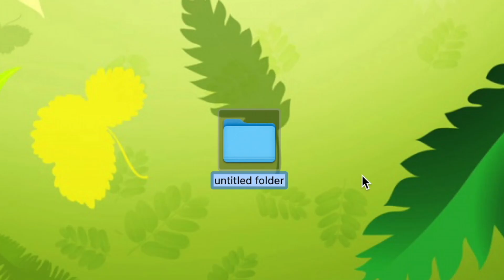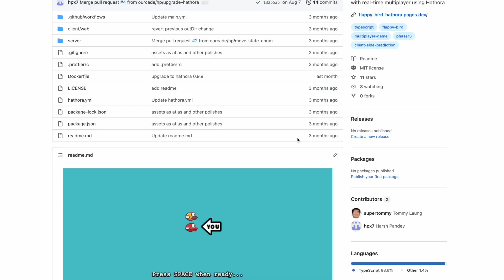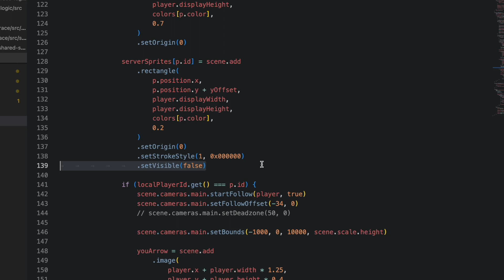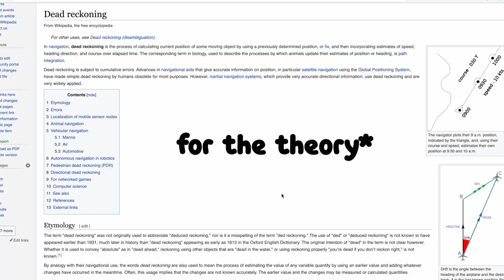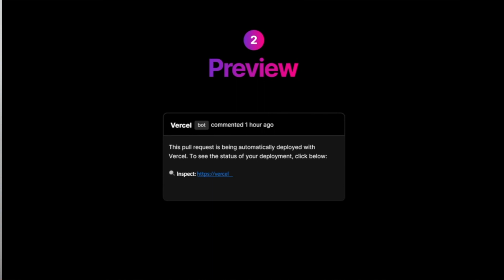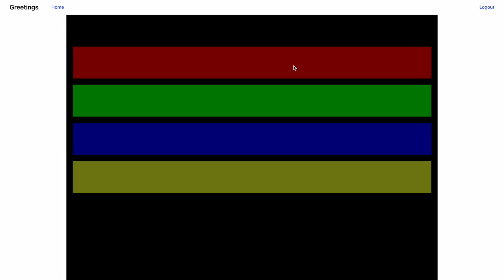I Made a Risky Decision to Rewrite a Game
I'm making 5 multiplayer party games in 42 days and this is week 2 of the journey.

This challenge uses TypeScript, React, Nextjs, Phaser, Nx, Colyseus and other web technologies.